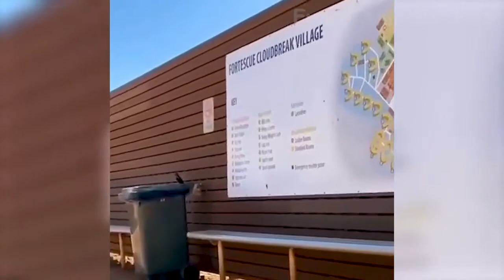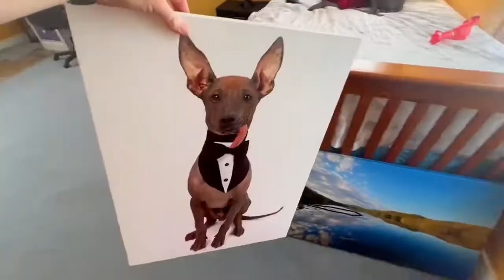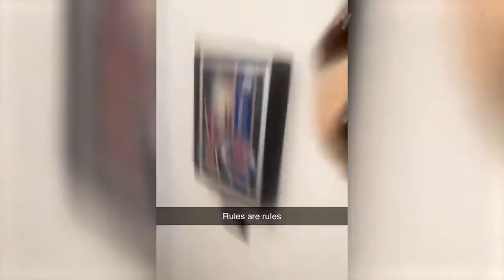Sometime the animals are too crazy-Funny animals